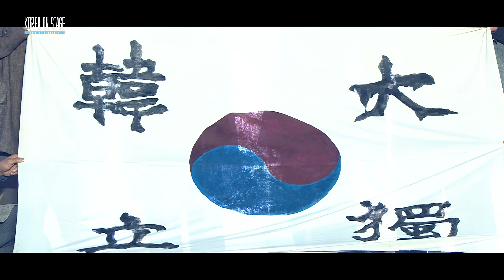[2024 KOREA ON STAGE] 뮤지컬 영웅 경복궁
제작_국가유산청, 국가유산진흥원, KBS한국방송공사
협조_경복궁
출연_뮤지컬 '영웅' 앙상블 (정성화 육현욱 임정모 김도현 오윤서)

세계적으로 각광받고 있는 K-컬쳐의 바탕이 된 우리 ‘문화재’가 ‘국가유산’이라는 이름으로
새롭게 다시 태어납니다.

국가유산의 새로운 시작을 축하하며, 여러 출연자들과 국가유산의 만남을 통해
국가유산의 가치와 아름다움을 조명하는 콘텐츠를 선보입니다.

소중한 국가유산에서 펼쳐지는 뮤지컬 '영웅'를 만나보세요.